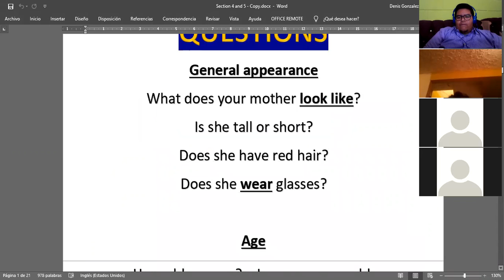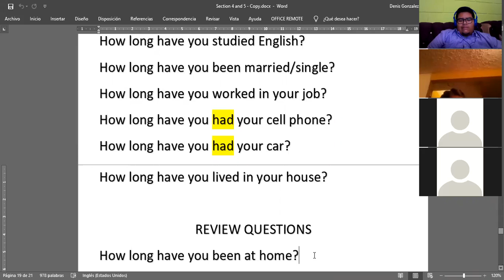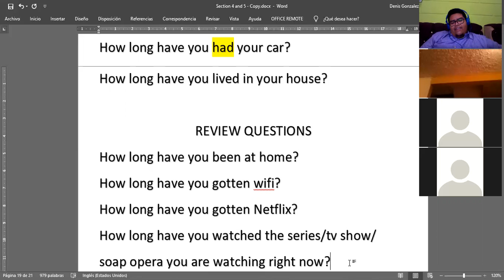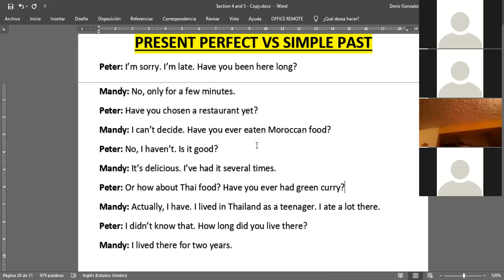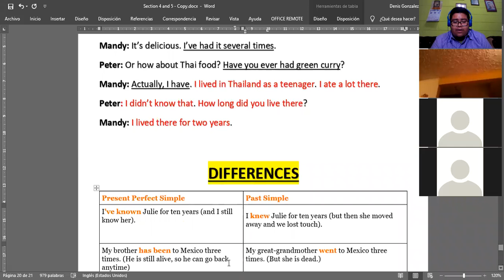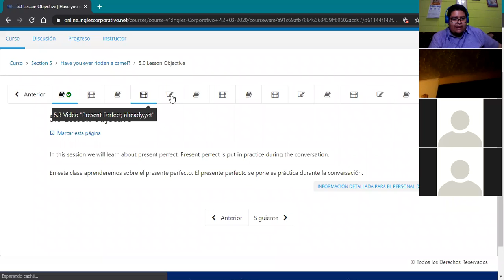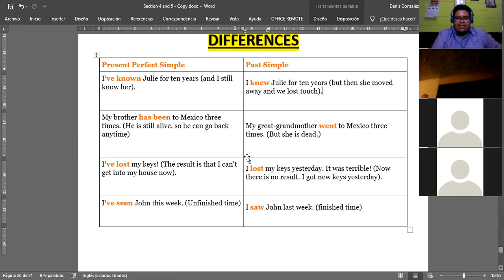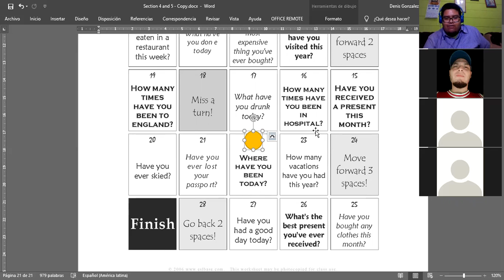Ingles Corporativo- April 2 - Present Perfect vs Simple Past (Part - 2)